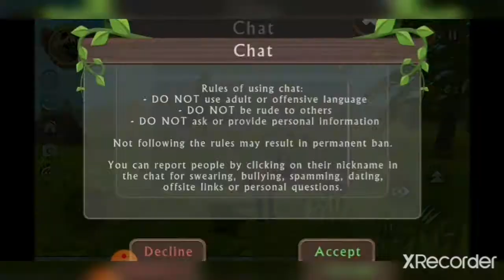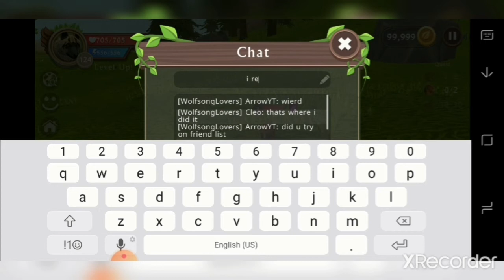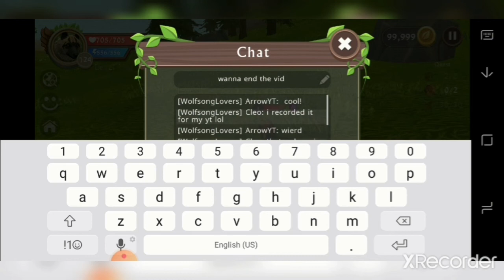I can't join arrow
Idk why but it wouldn't.let me join...(not my music)